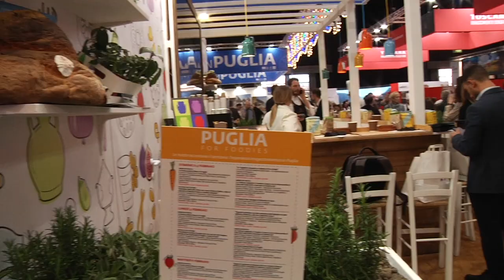Bit2024, Supersano e Nardò mete cool della Primavera Estate Salentina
Turismo autentico, turismo d'esperienza, turismo lento. Alla Bit di Milano viaggiatori e giornalisti esperti di viaggi ed enogastronomia dimostrano il loro gradimento per due luoghi cool del Salento: Supersano con il suo centro storico incorniciato dal Bosco e Nardò con i suoi paesaggi mozzafiato tra mare, macchia mediterranea e l'elegante centro storico dalle chiese barocche. Ne parlano in questo video il consigliere delegato al turismo di Supersano, Sandro Negro e l'assessore al turismo della Città di Nardò, Giuseppe Alemanno.